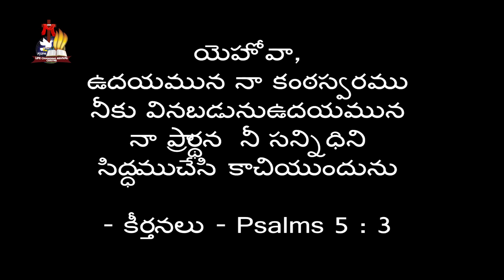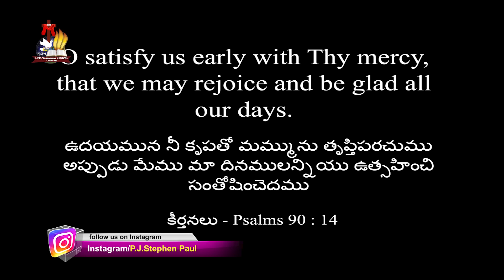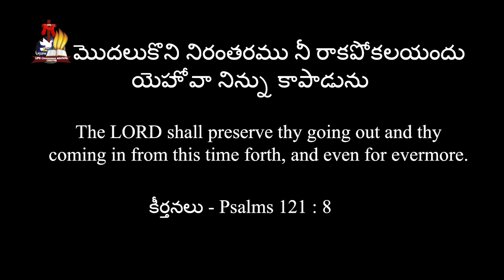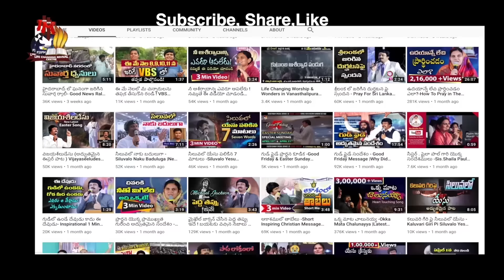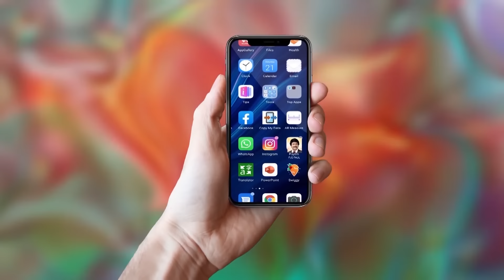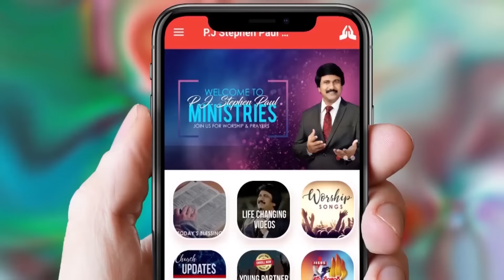ఉదయాన్నే లేవడం అంత అవసరమా? - Must Watch This Life Changing Video|P.J.Stephen Paul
ఉదయాన్నే లేవడం అంత అవసరమా ?
ఉదయకాల ప్రార్థన ఎందుకు చేయాలి? Morning Prayers in Bible |P.J.Stephen Paul Latest Christian Message|
Life Changing Telugu Christian Message By Man of God P.J.Stephen Paul